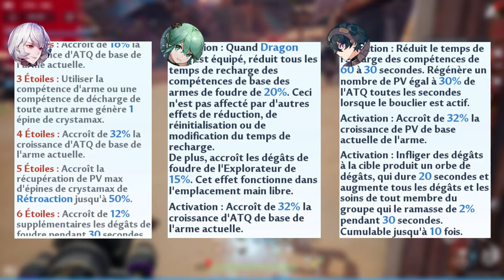Comment bien optimiser son DPS ? - Tower of Fantasy FR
Bonjour à tous et à toutes ! Voici un petit guide rapide sur comment augmenter votre DPS.

► Guides Tower of Fantasy (merci à Bonoboy de la guilde Celerity)